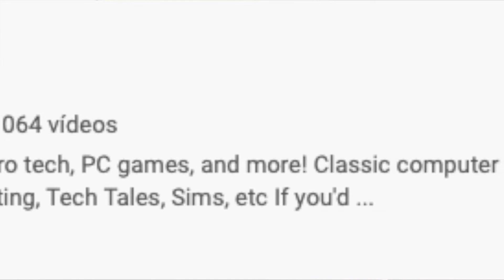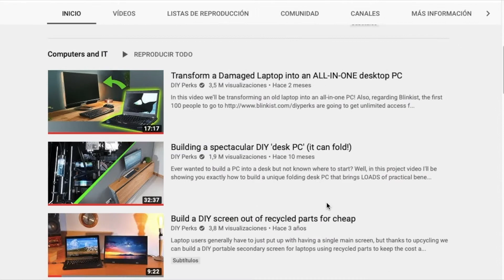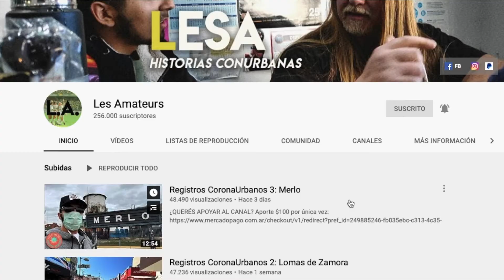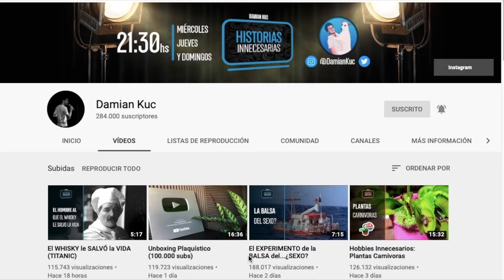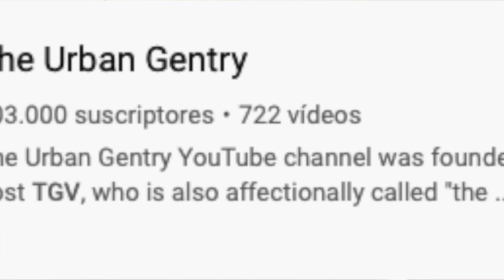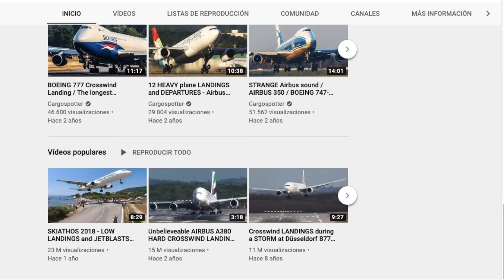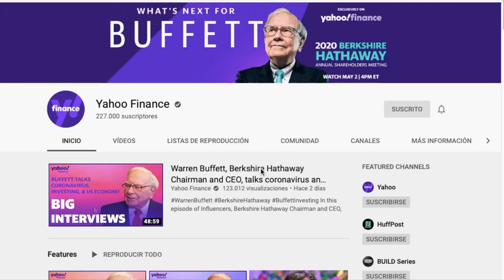8 YOUTUBERS PARA BINGEAR EN CUARENTENA - DOMINGUERO E07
8 YOUTUBERS PARA BINGEAR EN CUARENTENA - DOMINGUERO E07

▶︎ ¡Video nuevo todos los Domingos y Lunes!

👉 Audio:
👉 Cables y adaptadores:
👉 Cámara y edición:
✔️Pie de camara con control remoto
✔️Cámara: iPhone SE 2020 (Luz natural)
✔️Laptop: MacBook Air Early 2015 11 i5 4GB 256SSD (iMovie)

▶︎ También podes leer mi novela corta gratis que ya tuvo mas de 15.000 descargas:

¡Muchas gracias!